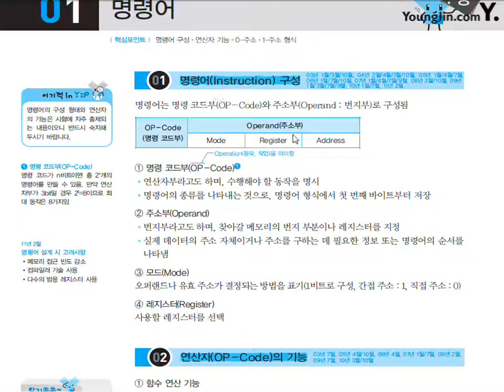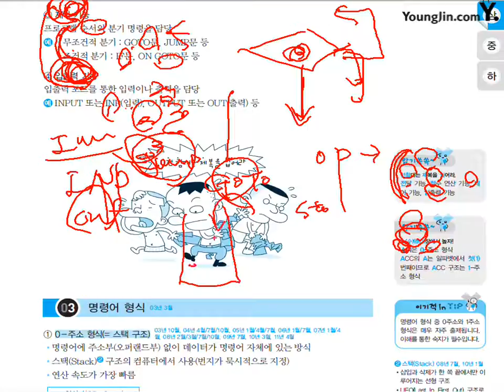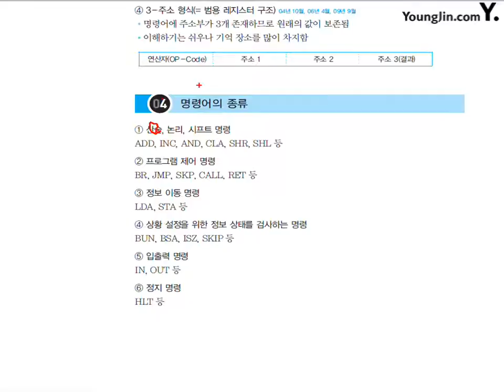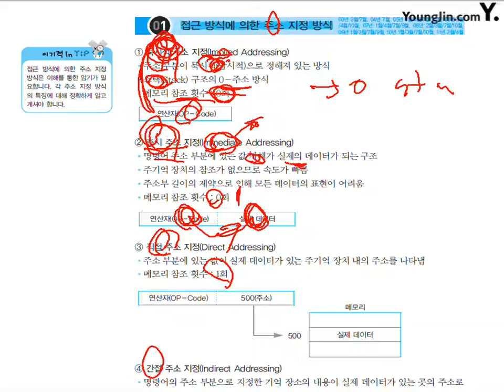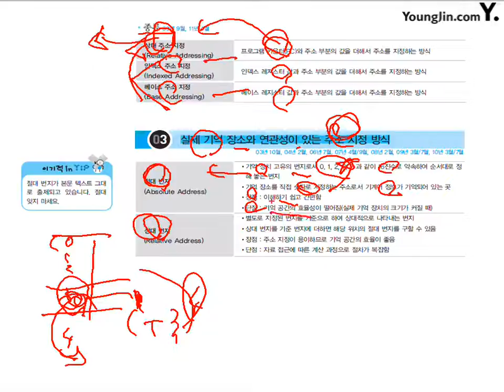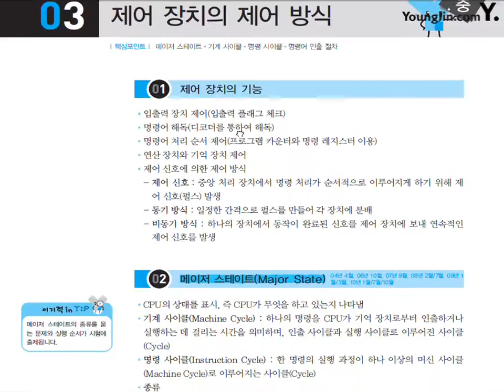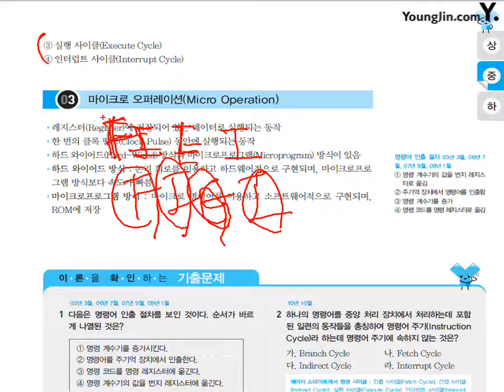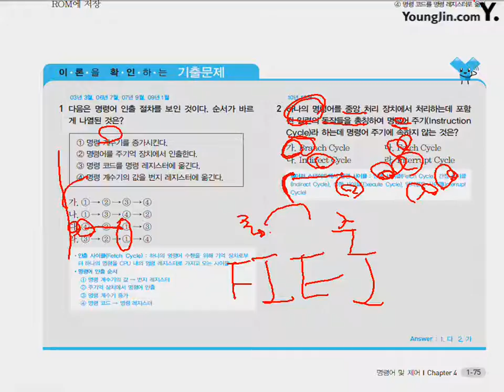11 명령어 및 제어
이기적 in 정보처리기능사 필기